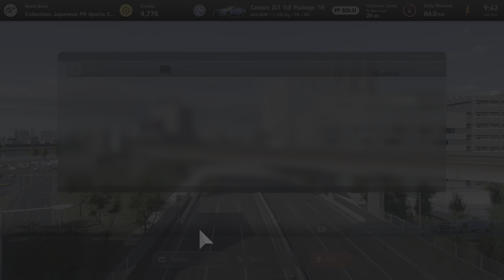Gran Turismo 7 new fast car